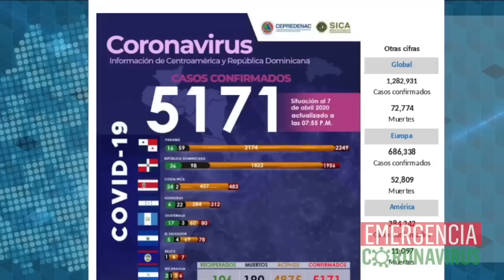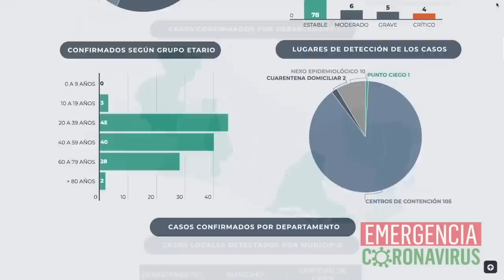Dr. Leonel Arguello: El gobierno no debe esperar más muertos para prevenir Covid-19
Entrevista con el doctor Leonel Argüello, epidemiólogo, sobre la evaluación del estado de la pandemia del coronavirus en Nicaragua y el balance de las medidas de prevención esta semana santa.